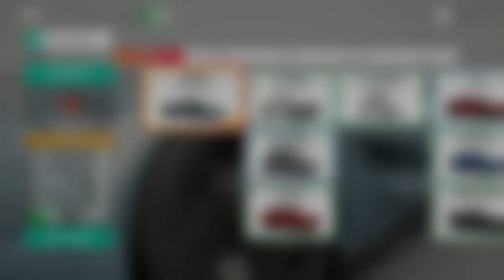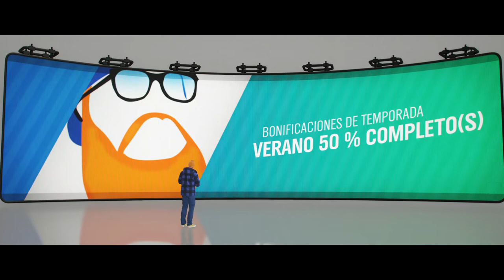Forza Horizon 4 - SERIE 26 Verano - Strathbridge - Superar 225.3 KM/H - Zona de Velocidad